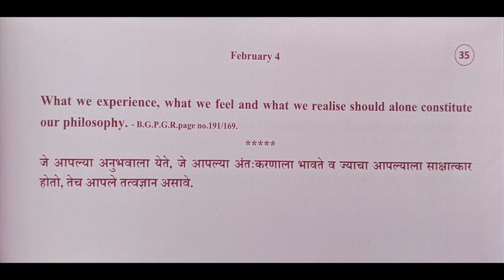Divine Thoughts - 35